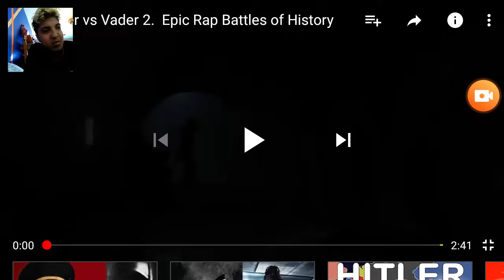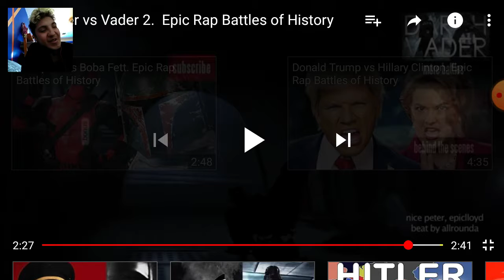Oldolf vs Vader 2 erb reaction